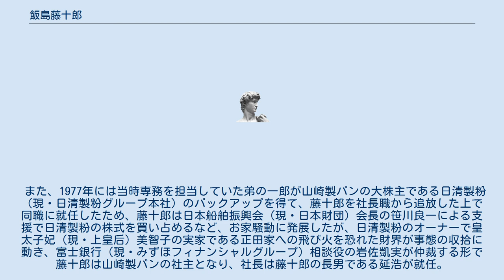飯島藤十郎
飯島 藤十郎（いいじま とうじゅうろう、1910年11月7日 - 1989年12月4日）は、山崎製パンの創業者である。
 東京府北多摩郡三鷹村に生まれる。
16歳で父親を亡くし、旧制中学を中退して新宿中村屋へ勤める。
1931年に中村屋を辞して、現在の東京学芸大学にあたる東京府豊島師範学校二部に入学する。
後に、中村屋の店主相馬愛蔵の影響でクリスチャンになる。
 師範学校卒業後、東京市内の小学校教員を経て中等教員検定試験に合格し、東京府立航空工業学校体操教師になる。
1941年に陸軍から召集されて高射砲兵になる。
陸軍少尉に任官。
国府台の陸軍部隊に所属した。
 復員後軍隊時代に過ごした千葉県市川市中国分の練兵場跡へ入植し、東台農事実行組合を設立する。
1947年のキティ台風時に、被災製紙工場の濡れ藁と小麦30俵以上を交換入手し、製パン業を興すきっかけとする。
 1948年には市川市京成国府台駅前に山崎製パン所を開業した。
飯島は東台農事実行組合でもパン製造を営んでいたため、食糧管理制度下で「飯島」の名前では認可が下りなかったため、未亡人となっていた妹の嫁ぎ先の姓である「山崎」で認可を得て商号を山崎とした。
当時パンを入手するには地方食糧営団指定の配給パン工場へ行き配給切符で購入するか、家庭に配給された小麦粉を委託加工所へ持参して加工賃を払い、数日後にパンを受け取る方法があり、飯島は後者の事業から身を興している。
まずはコッペパンの製造を手掛け、次いでロシアパンや菓子パン（ジャム・あん・クリームパンなど）に進出している。
1949年に和菓子、1950年に洋菓子の製造を開始した。
 1952年に市川駅前に市川売店を開設し、両国や杉並に工場を設け、1960年に首都圏へ本格進出し、1966年に関西へ進出して全国展開する。
たびたび海外視察を行い、日本の製パン業界が遅れていることを実感して業界の近代化に努めている。
 ワンマン経営者で、社内の反対にもかかわらず千葉市の川口パンを個人で買収して取締役を兼任、前述の関西進出の際にも関西地方の製造や販売を担当する企業を山崎製パンとの資本関係は殆ど無い別会社（競合会社）として設立するなどし、山崎製パンに損害を与えたとして、社長職から退任した後に監査役から商法の競業避止義務違反で訴えられ敗訴している。
 また、1977年には当時専務を担当していた弟の一郎が山崎製パンの大株主である日清製粉（現・日清製粉グループ本社）のバックアップを得て、藤十郎を社長職から追放した上で同職に就任したため、藤十郎は日本船舶振興会（現・日本財団）会長の笹川良一による支援で日清製粉の株式を買い占めるなど、お家騒動に発展したが、日清製粉のオーナーで皇太子妃（現・上皇后）美智子の実家である正田家への飛び火を恐れた財界が事態の収拾に動き、富士銀行（現・みずほフィナンシャルグループ）相談役の岩佐凱実が仲裁する形で藤十郎は山崎製パンの社主となり、社長は藤十郎の長男である延浩が就任。
一郎は一旦代表権のない会長に就いた後、直ぐに子会社であるヤマザキナビスコ（現・ヤマザキビスケット）の社長に追放することで決着した。
 出身校の後身である東京学芸大学の創立20周年に会館建設費を寄付し、同学に20周年記念飯島同窓会館がある。
1989年12月4日、79歳で死去している。